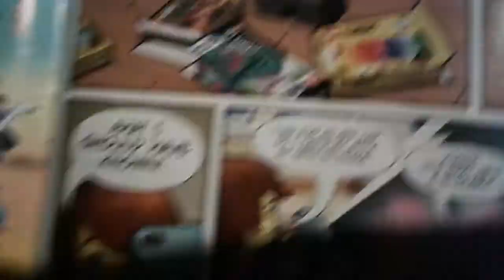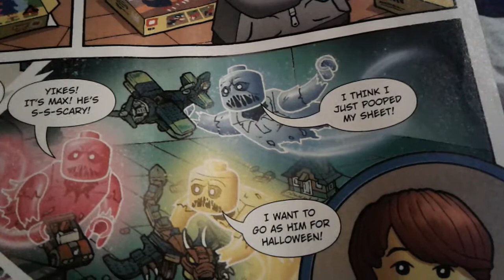Max missing his Lego sets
So I got this new issue of Lego Life Magazine for 2020!